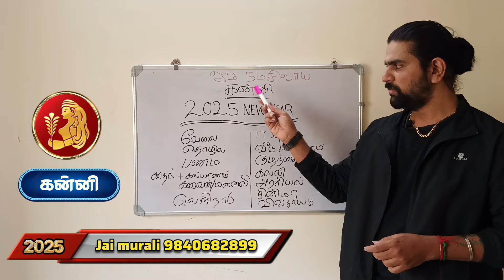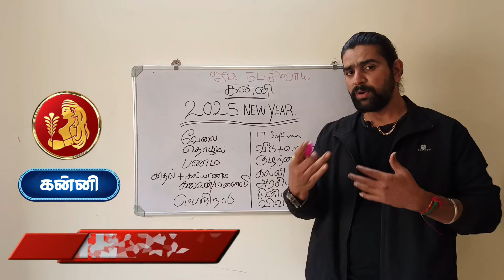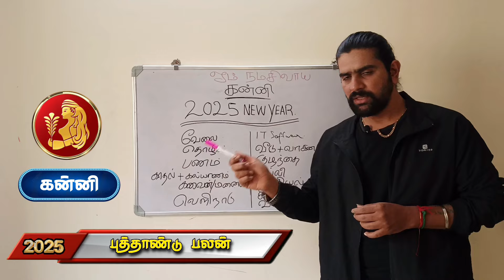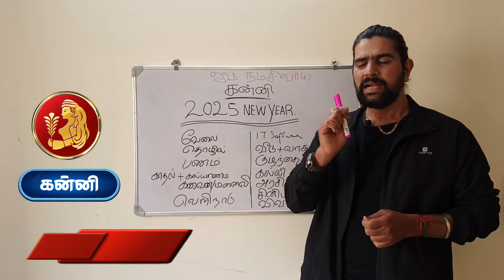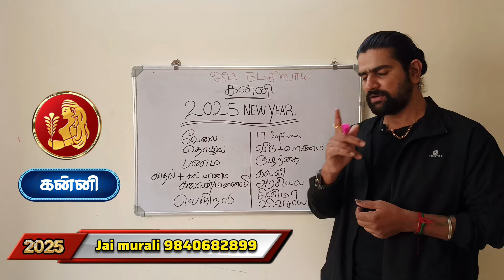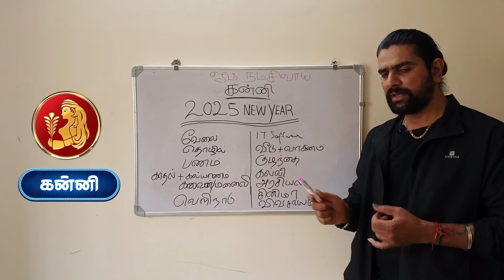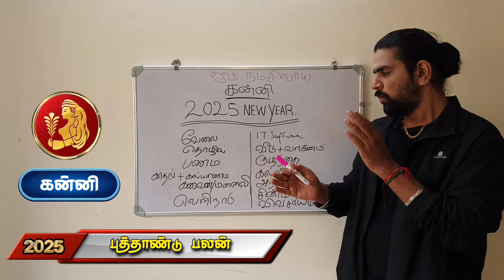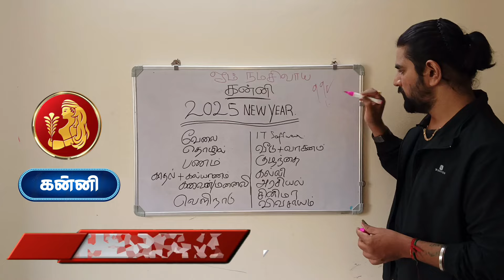kanni rasi 2025 tamil | கன்னி காதல் கல்யாணம் நிச்சயம் | new year rasi palan 2025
கன்னி காதல் கல்யாணம் நிச்சயம் | kanni rasi 2025 tamil | new year rasi palan 2025